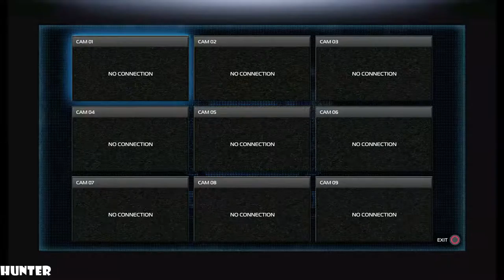Sleeping Dogs: Definitive Edition (PS4) Walkthrough PART 3 [1080p60FPS]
- mainboard: ASUS ROG STRIX Z390-F GAMING
- vga: ASUS RTX 2080 Ti Strix OC 11GB
- ram: KINGSTON PREDATOR DDR4 32GB 3466 MHZ CL15
- ssd: SAMSUNG 970 Evo 1TB M.2 SATA 3400/1500
-hdd : WDD RED 6tb x3
- psu: EVGA 1300WATT
- cpu cooler: CORSAIR H100I V2 HYDRO SERIES
-case: Phanteks Enthoo Evolv atx + RGB LED
In this open world game, you play the role of Wei Shen, an undercover cop trying to take down the Triads from the inside out. You'll have to prove yourself worthy as you fight your way up the organization, taking part in brutal criminal activities without blowing your cover.
Torn between your loyalty to the badge and a criminal code of honor, you will risk everything as the lines between truth, loyalty and justice become permanently blurred.